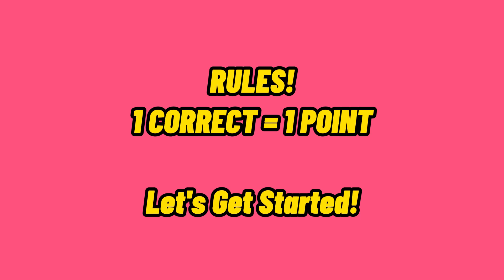GUESS THE IDOL KPOP IN 5 SECOND